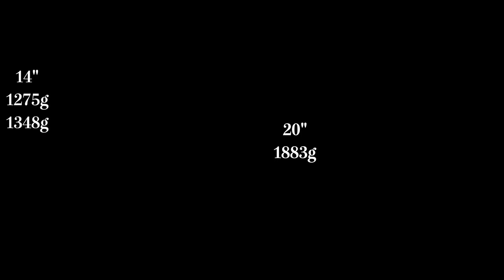1769g 20" [YM94C] "Cyclops" new recording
For sale. Shipping worldwide from Japan.
For international customers, I pay 50% of the shipping cost.
Shipping by EMS, fast and safe, with tracking and full insurance.

1769g 20" [YM94C] M.Yamamoto "Cyclops"

1. YM cymbals are prototypes of ARTCYMBAL.

2. Fully Hammered, lathed and fine-tuned from a Turkish B20 bronze sheet.

3. I hammered 100% from a completely flat sheet, with no pressed cup.

4. I made 2 modern sized mounting holes so you can change the sound and feel.

Demo drumming by Sota Watanabe